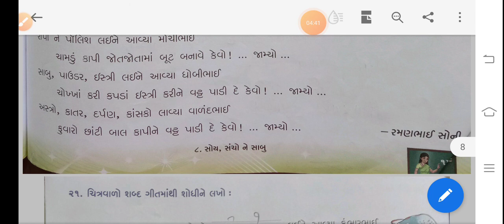STD-2 ગુજરાતી CH-8 સોય સંચો ને સાબુ PART-6